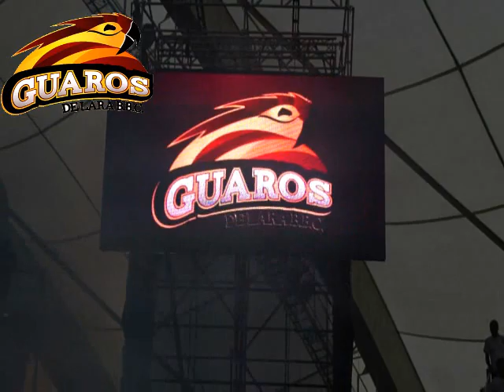Juego Inaugural de Guaros de Lara en el Domo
El sábado 11 de febrero fue la inauguración de la LPB en el Domo Bolivariano. Guaros de Lara inició la campaña con cuatro partidos en la carretera. Vacílate la presentación de los jugadores y del técnico Tony Ruiz